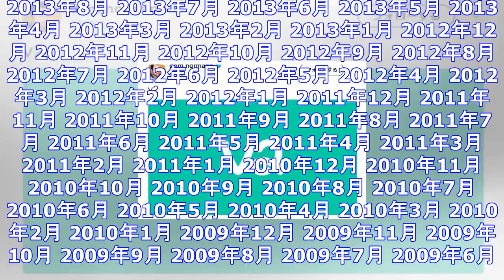「vine」カムバックか？ 創設者が「v2」とつぶやきティザーを開始 ｜ ガジェット通信 getnews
DATE:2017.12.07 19:24 juggly.cn ガジェット通信 GetNewsを≫ @getnewsfeedさんをフォロー 『アウトレイジ最終章』ジャパンプレミア アーカイブ[none...